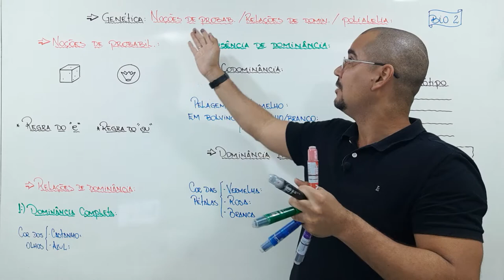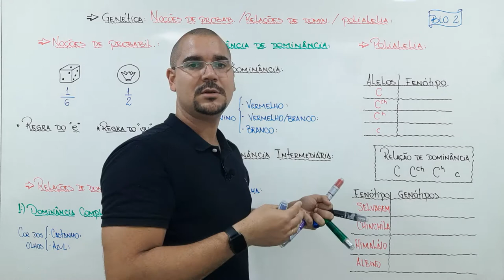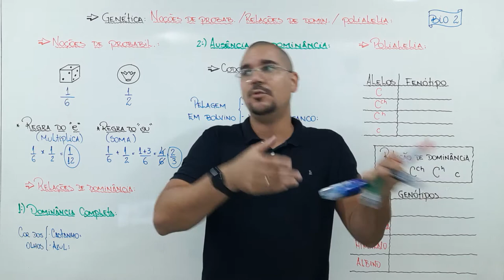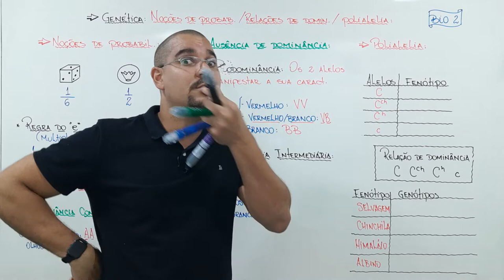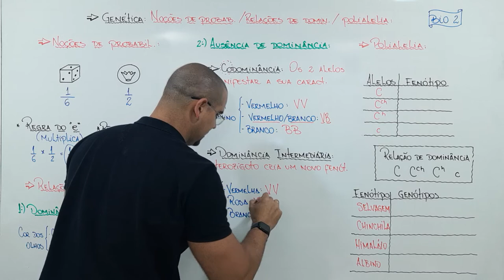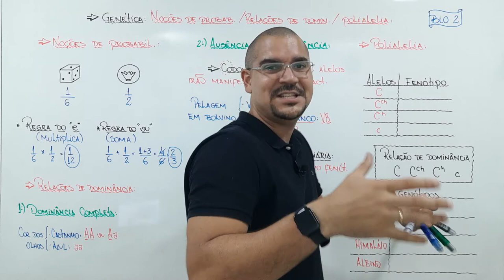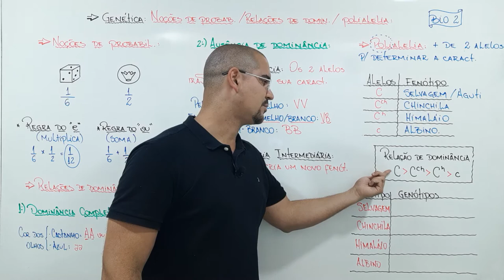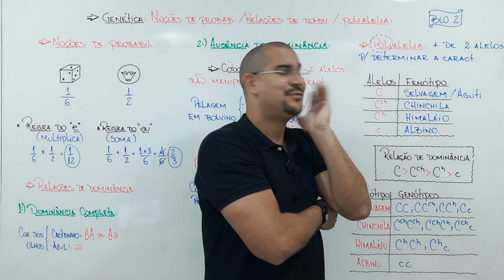Aula 10 - Bio 2 - Genética noções de probabilidade, relações de dominância e polialelia.